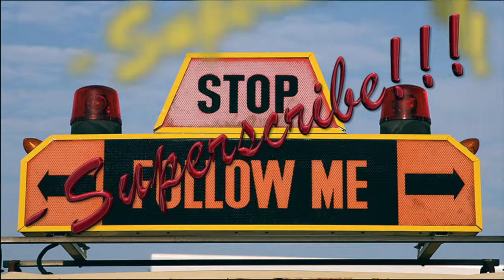Reiten mit Begleithund - ♘ Hansepferd 2018 ♘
Hundetrainerin Karen Uecker zeigt
mit ihrem Belgischen Schäferhund "Asim"
wie sich ein Ausritt zu Dritt sicher und mit guter Kommunikation
gestalten lässt und gewährt dabei wertvolle Einblicke
in erste Trainingsschritte.